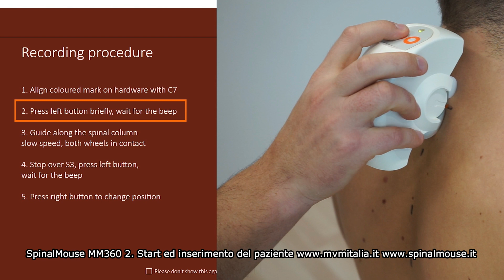6. Procedura Valutazione SpinalMouse M360